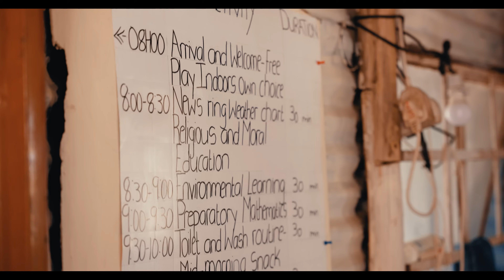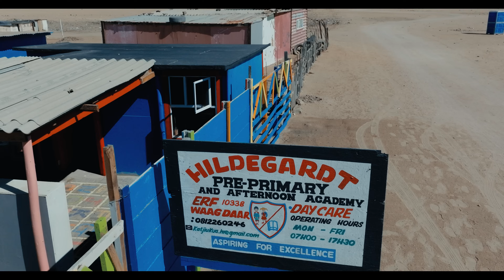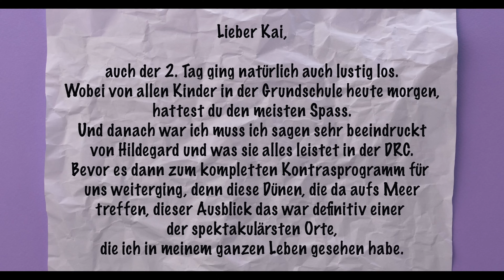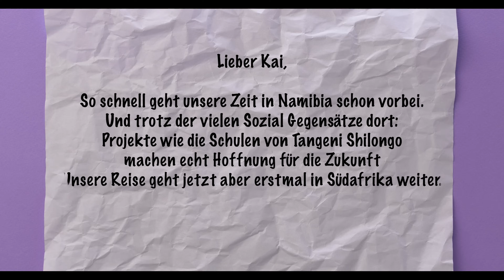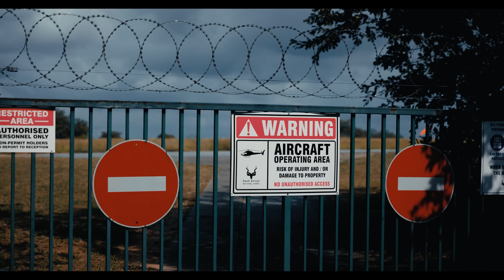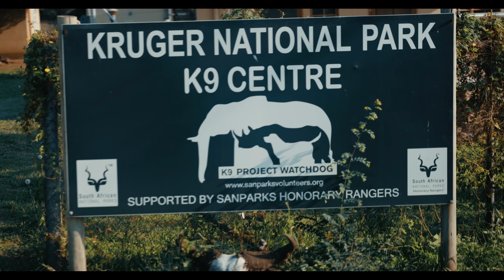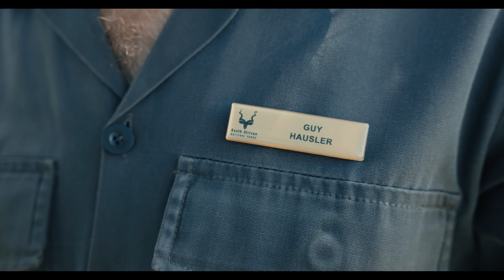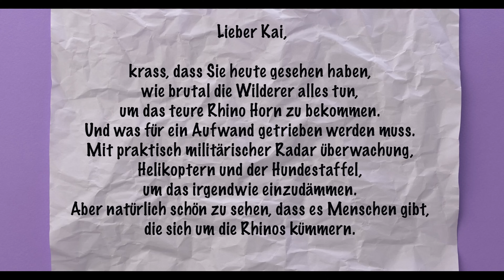x Ehrenpflaume - unvergessliche Erlebnisse und auch jede Menge Spaß in Afrika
Schon oft hatte ich mit @FelixLaden darüber gesprochen, dass wir mal zusammen eine Reise unternehmen müssen. Mit der Reise nach Afrika konnten wir diesen Plan nun endlich in die Tat umsetzen. Wir sind auf Einladung der Internationalen Postcode Lotterie 7 Tage durch 3 Länder in Afrika gereist und haben uns dort unterschiedliche soziale Projekte angeschaut, um uns vor Ort selbst ein Bild davon zu machen, was mit den Spenden, die über alle Teilnehmenden der Lotterien eingenommen werden, so passiert und wie viel Gutes damit bewirkt werden kann.
Drumherum gabs es dann noch eine ganze Reihe spanndende Unternehmungen und lustige Momente. Am Ende ist für uns beide sogar noch ein Lebenstraum in Erfüllung gegangen. Viel Spaß mit dem Video, ich freue mich auf eure zahlreichen Kommentare und Likes.

Tangeni Schilongo Namibia e.V.

Fette Props an den Ehrenkammeramann Julian, der hier wieder ein super Video abgeliefert hat.
Lasst auf jeden Fall  ein Abo für sein Instagram da!!!